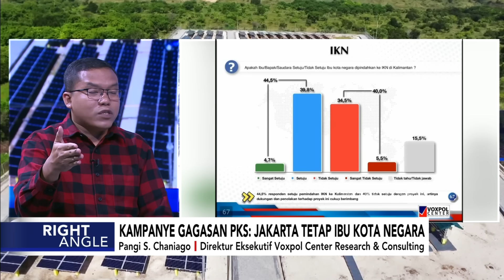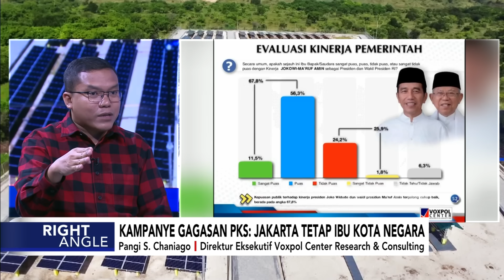Kampanye Gagasan PKS: Jakarta Tetap Ibu Kota Negara - Right Angle